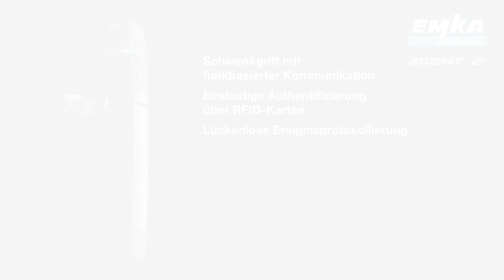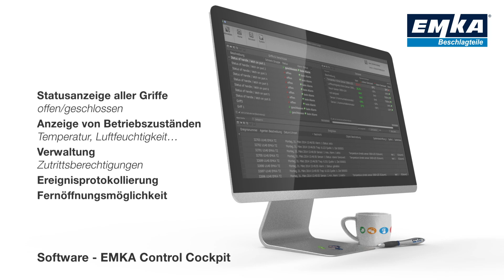EMKA Rack Mangement System mit Schwenkgriff Agent E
Agent E: Kabelloser Griff mit Memoryfunktion

Ob als Stand Alone Version oder vernetztes System – der AGENT E ist stets die richtige Wahl. Aufgrund seiner Konstruktion eignet er sich gleichermaßen für neue Anlagen wie zum Nachrüsten, da er für viele Türausschnitte und mechanische Anbindungen geeignet ist. Dieser Griff ist in wenigen Minuten installiert und sofort funktionsbereit. Durch Batteriebetrieb ist keinerlei Verkabelung erforderlich! Die Öffnung erfolgt durch eine RFID Transponderkarte. Ein integrierter Ereignisspeicher protokolliert alle Öffnungs- und Schließvorgänge. Zentrale Überwachung, Fernöffnung und Parametrierung erfolgen drahtlos über Funk.